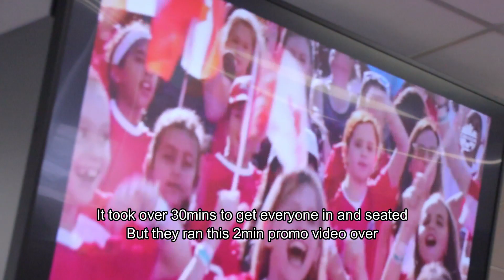Headless Chicken Vlog: Becoming a Canadian Citizen - My Wife's Goal Realized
Way back in September of 2011, I brought my future wife over from Hong Kong and started her immigration process from day 1.  Back then, PM Harper made it more difficult for this to happen and cleared up years of immigrant application backlogs but we were lucky to have not been affected.  We spent years gathering all her documents and hundreds of dollars collecting ones from overseas, for this moment.  To say its been a long ride would be an understatement, and we had it relatively easy.

As a born and raised Canadian, I was oblivious to the entire process.  Its almost humbling to see this take place knowing that its my birthright where these people had to earn it.  I peeked at some of the questions and the answers escaped me on a lot of them.

This video I'm leaving long despite having cut a lot.  The judge presiding had a lot of good points I wanted to leave in, and even more I didn't manage to film.  I hope this will show you a different perspective of Canadian immigration.